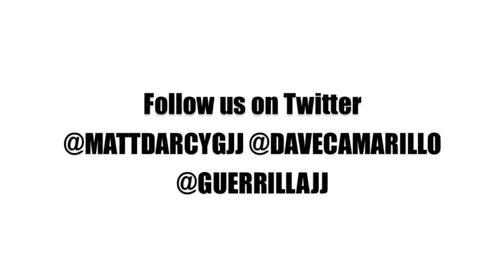Guerrilla Tech of the Week - Lasso Hook to Omoplata - From Open Guard and Reverse De la Riva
Matt Darcy shows how to use the lasso hook to get omoplata from basic open guard and when using reverse de la riva.

This was filmed at Guerrilla Jiu-Jitsu San Jose
478 West San Carlos St